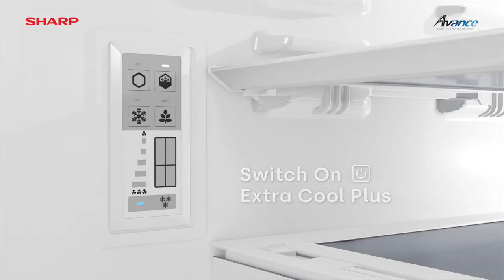𝐃𝐨𝐮𝐛𝐥𝐞 𝐅𝐫𝐞𝐧𝐜𝐡 𝐅𝐫𝐞𝐬𝐡𝐧𝐞𝐬𝐬! Sharp Avance 4 Door Fridge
𝗛𝗬𝗚𝗜𝗘𝗡𝗜𝗖 𝗖𝗢𝗢𝗟𝗜𝗡𝗚
Plasmacluster technology cleans the air inside the refrigerator, creating a hygienic food storage space. It reduces levels of undesirable contaminants and unpleasant odors to provide complete hygiene, giving you peace of mind. It also turns water molecules that get into the refrigerator to moisture, preventing food dryness.

𝗠𝗢𝗜𝗦𝗧 𝗙𝗥𝗘𝗦𝗛
A hybrid cooling system controls and radiates cool humid air throughout the compartment to optimize moisture and reduce temperature fluctuations, keeping food crisp and fresh.

𝗠𝗢𝗜𝗦𝗧𝗨𝗥𝗘 𝗦𝗛𝗜𝗘𝗟𝗗
With a highly sealing moisture cover structure, it can protect the dryness and maintain the freshness of the food, keeping food crisp and fresh.

𝗦𝗨𝗣𝗘𝗥𝗜𝗢𝗥 𝗙𝗥𝗘𝗘𝗭𝗘𝗥
Built to maximize storage, the Mega Freezer delivers plenty of storage capacity to store more items with easy access. It keeps the freezer at a temperature of -24°C to frost and maintains the nutrients of foods for a longer time.

𝗘𝗡𝗘𝗥𝗚𝗬 𝗦𝗔𝗩𝗜𝗡𝗚
Precise temperature control with J-Tech Inverter using 36 gradual cooling steps. It cools faster, minimizes noise, and reduces energy consumption while providing more savings for your pocket.

𝗦𝗟𝗘𝗘𝗞 𝗔𝗡𝗗 𝗗𝗨𝗥𝗔𝗕𝗟𝗘
A stunning, sleek design refrigerator made with smooth glass to reflect your exclusive lifestyle.